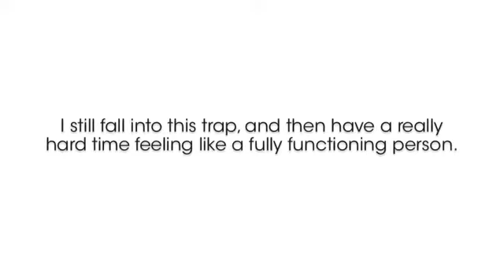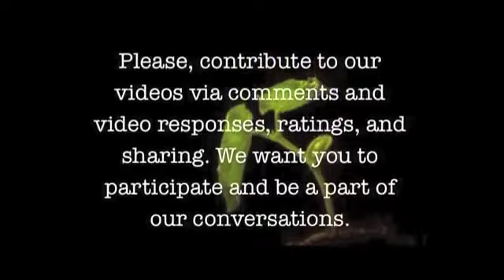Motivation & Inspiration w/Fionn, Alex, & Andie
*Navigate Below by Clicking [Show More] for Jump Links & Info*

00:00 - Fionn
03:09 - Alex
09:39 - Andie

We love discussion & participation so please, don't hesitate to send us comments and/or video responses. We also welcome any questions you have! Have something you'd like to share with us? We accept picture, video, and essay submissions to our Tumblr. Just click SUBMIT on our Tumblr page!

WTP